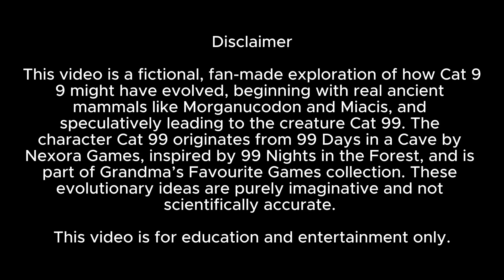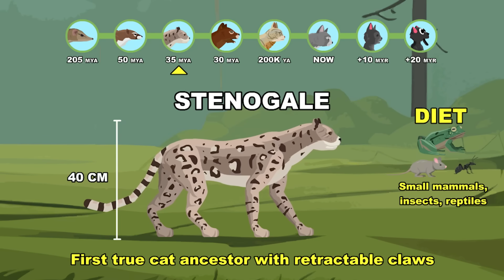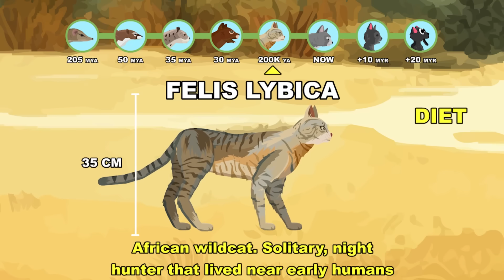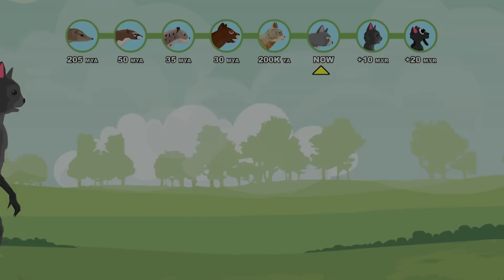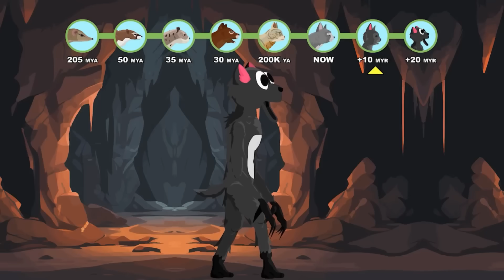The Cat 99 Origin Evolution: How The Cat 99 Could Have Evolved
From a tiny Triassic insect-hunter to the towering humanoid predator of the future — witness the 20 Million Years eerie rise of what could have shaped the CAT 99! 🐾👁️

Over hundreds of millions of years, the ancestors of modern cats evolved from shrew-sized mammals into a night-stalking apex being that walks like a man and hunts like a monster.

Evolution Stages:
🦴 Morganucodon (205 MYA) – Basal Mammaliaform: A tiny, shrew-like ancestor that survived the Triassic by being nocturnal. It established the high-frequency hearing and whisker sensitivity that define the predatory nature of modern cats.
🐾 Miacis (50 MYA) – Basal Carnivoramorph: An agile, semi-arboreal hunter. It was the "software" for all carnivores, developing the complex brain and flexible joints needed for advanced stalking.
🐱 Stenogale (35 MYA) – Basal Felid: One of the first creatures to move toward a strictly feline specialization, showcasing the reduction of premolars for a more efficient meat-slicing bite.
🐈 Proailurus (30 MYA) – The First Cat: The definitive ancestor of all felids. It possessed a long, muscular tail for high-altitude balance and the first refined version of retractable claws.
🌍 Felis lybica (200,000 YA) – African Wildcat: A resilient desert hunter whose solitary yet flexible social structure allowed it to eventually enter human settlements.
🏠 Gray Cat (Present Day) – Felis catus: A highly successful urban predator. It features digitigrade movement (walking on toes) for near-silent footsteps and a unique clavicle that allows it to squeeze through any gap.
🚶‍♂️ Hominis-Felis / "Humanoid Cat" (+10 MYR) – The Bipedal Stalker: A 2-meter tall descendant. It has transitioned to an upright gait to navigate the ruins of human architecture. Its forepaws have evolved into semi-opposable talons, allowing it to manipulate doors and simple tools while retaining its apex-predatory speed.
😼 Felis-Vipera / "Cat 99" (+20 MYR) – The 3.5-Meter Night Stalker: The final evolution. A hulking, bipedal humanoid feline. It possesses hyper-dilated ocular lenses and coat patterns that shift to mimic shadows. It utilizes vocal-mimicry (learned from its domestic past) to lure human prey into the darkness before initiating a lightning-fast ambush.

RESEARCH & DATA: The ancestral lineages are grounded in Mammalian Phylogeny, featuring real-world species: Morganucodon (a basal mammaliaform from the Late Triassic), Miacis (a basal carnivoramorph illustrating the origin of specialized hunting traits), and the modern Domestic Cat (Felis catus).

HYPOTHETICAL MODELING: All future and intermediate stages are hypothetical evolutionary models. This study explores the "What If" scenario of a feline lineage adapting to permanent subterranean environments, developing Skeletal Verticalization and Hyper-Sensitive Vibrissae Arrays for hunting in total darkness. These forms do not exist in the fossil record.

LEGAL & ATTRIBUTION: Cat 99 is an original concept from 99 Days in a Cave (Nexora Games inspired by Grandma’s Favourite Games). This independent project is a Transformative Work of Commentary and Educational Analysis.

Credit:
- Dark Fantasy Studio - Guardian of the Sword
- Dark Fantasy Studio - Over the World
- Dark Fantasy Studio - Ancient gods (seamless)_ 50
- Dark Fantasy Studio - Black light (seamless)_ 50
- Dark fantasy studio - Last hope (seamless)_ 33
- Dark fantasy studio - La voie divine_ 33
- Kevin mcleod - Sneaky Adventure
- incompeteh - Almost Bliss_ 49